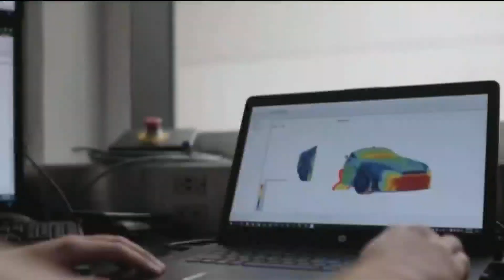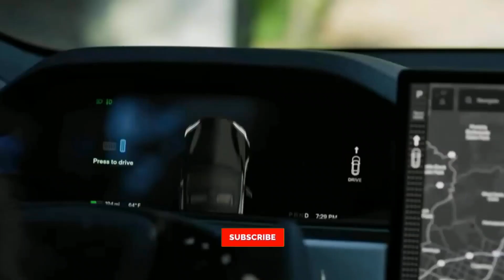First Look at Tesla Model 2 Hatchback! (2023)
Hello there, and welcome to Luxury Robot! Tesla has constantly been coming out with brand new models. And ever since they mentioned the potential for a budget EV, fans have been hopeful about the production of the new Tesla Model 2 hatchback! So what can we expect from a Tesla Model 2 in 2022?